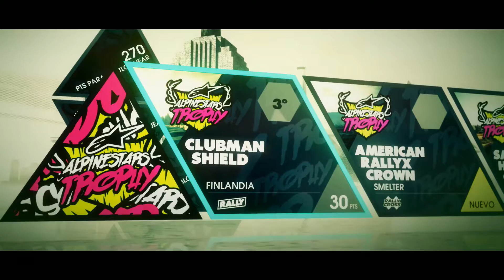DIRT 3 - #1 "ALPHINESTAR TROPHY"